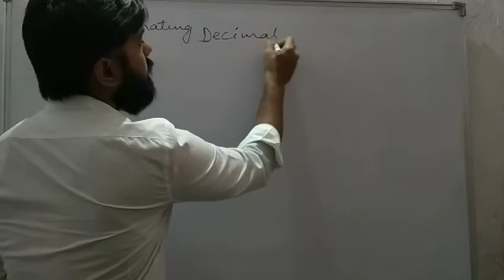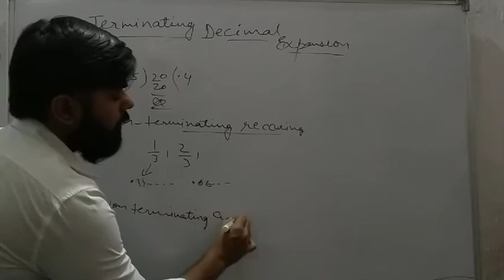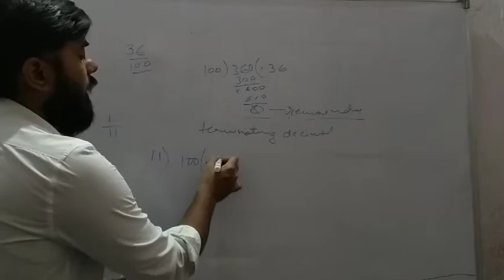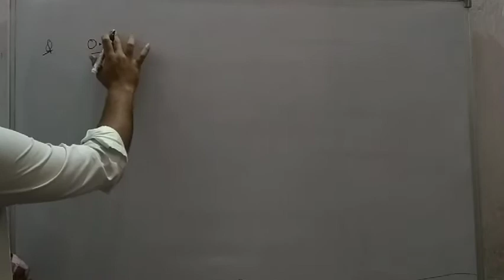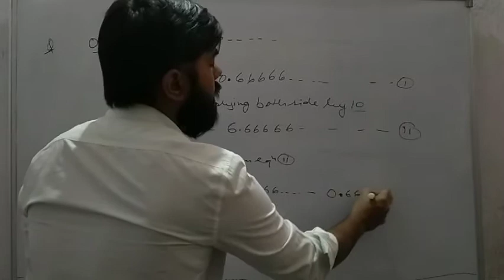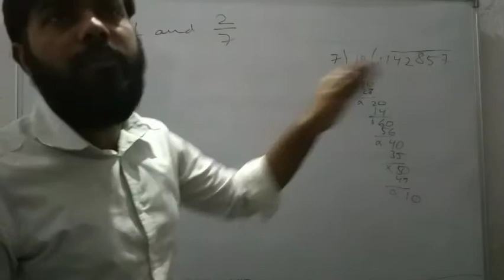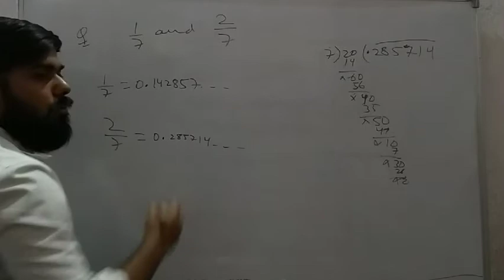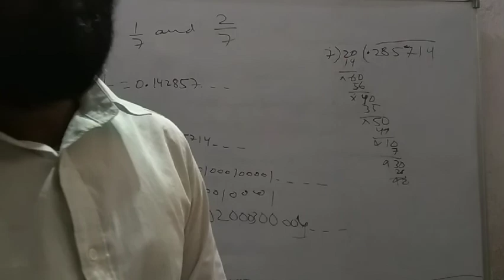Number system | Part-4 |Class 9 | CBSE | NCERT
Decimal expansion of real number and some questions related to it.